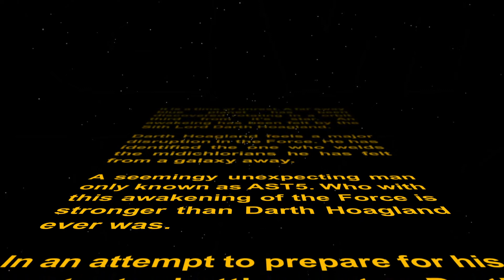APD Range Day 2019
RANGE DAY 2019